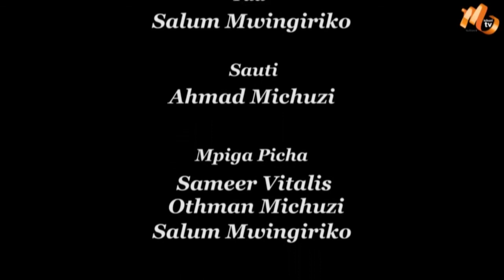DANGA CHEE EPSODE 20